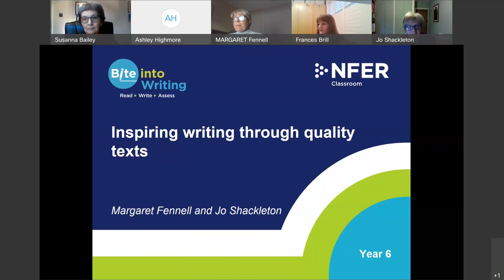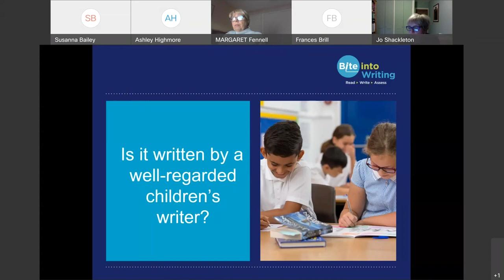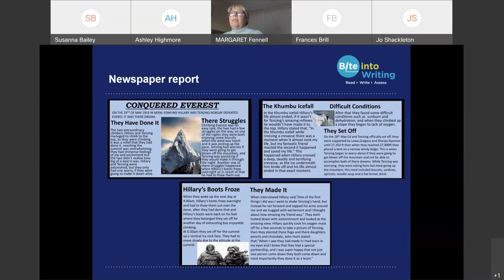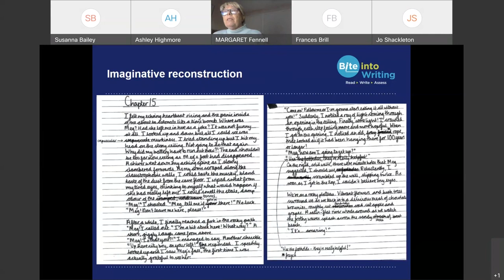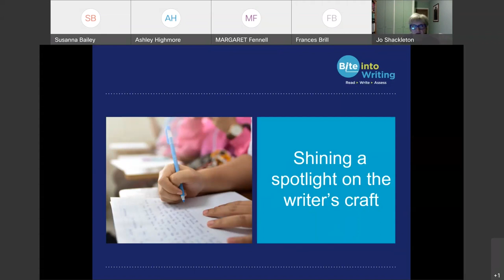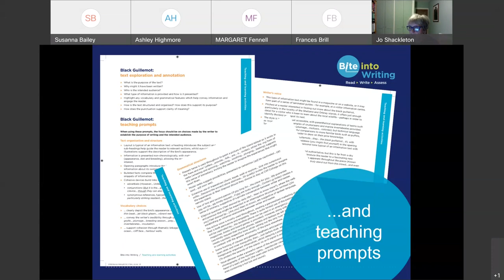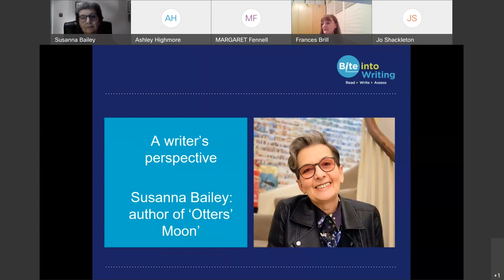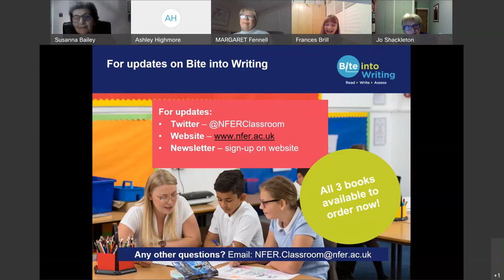How to inspire pupil writing through quality texts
This webinar explored the way quality texts can inspire quality writing in the classroom and provided support for teachers in choosing texts to use with their pupils. The presenters considered some tasks and activities that are likely to promote quality writing. The event also featured an input from Susanna Bailey, author of the highly acclaimed novel ‘Otters’ Moon’, the quality published text in Bite into Writing book 3.

Participants were able to engage with the authors of NFER's new resource Bite into Writing, Margaret Fennell and Jo Shackleton, who shared some pupil writing inspired by ‘Otters’ Moon’.

Margaret and Jo talked through their approach to selecting the quality published texts for Bite into Writing and discussed some of the tasks and activities that inspired the pupils’ work. Susanna Bailey joined them and provided her views on how to inspire creative writing and more.

A moderated Q&A session was held after the presentation, where participants had an opportunity to ask questions.